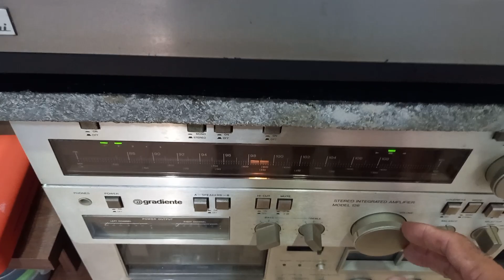Sansui SR-232 e Gradiente model 126